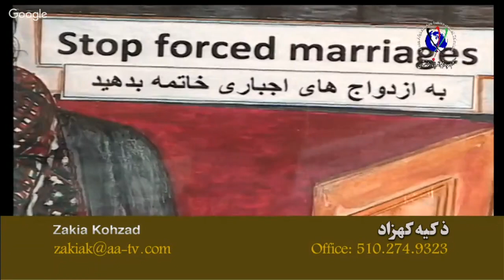zakia Kohzad 12.01.16